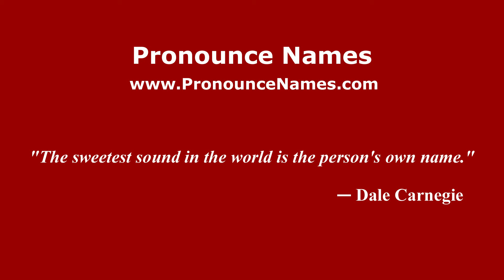How to pronounce Daerah Khusus Ibukota Jakarta (Indonesia/Indonesian) - PronounceNames.com